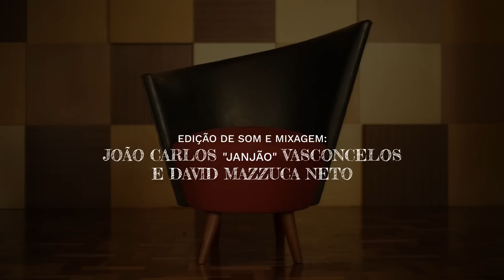O QUE É O GLOBALISMO, AFINAL? | PROGRAMA 5º ELEMENTO (Com André Assi)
O que é globalismo? Qual a sua origem? Por que se fala tanto sobre o tema?
Materialismo, utilitarismo, liberalismo, positivismo, progressismo, relativismo, multiculturalismo, ciência, tecnologia, educação, cultura, economia, política; praticamente todas as ideias e campos do conhecimento humano foram engolidos ou servem ao globalismo nos dias de hoje.
É possível tratar o homem como robô e reprogramar a humanidade inteira? Quem estaria por trás de uma abominação dessas?
Filipe Trielli convidou Arthur Machado, Carlos de Freitas, Luigi Marnoto e o 5º elemento André Assi Barreto, autor do livro "Os Fundamentos do Globalismo - As Origens da Idéia que Domina o Mundo", para tentar responder.
Imprescindível!